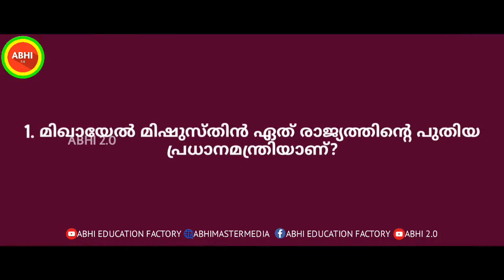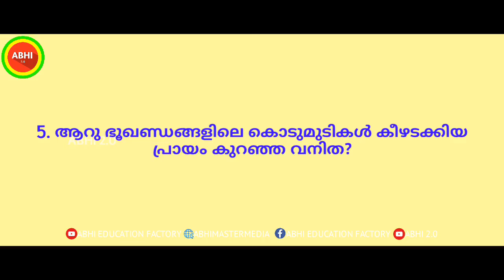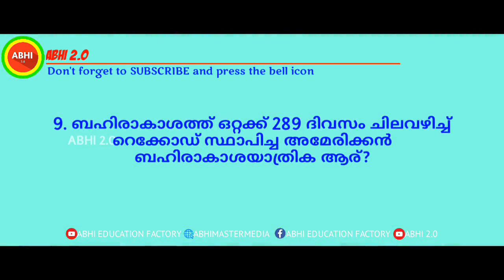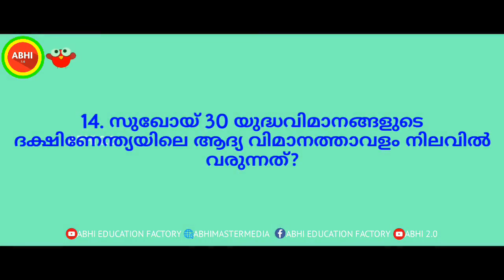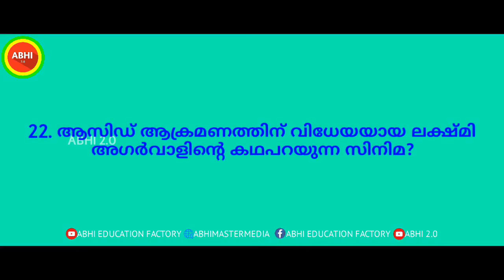CURRENT AFFAIRS January 2021 in malayalam | കറൻറ് അഫയേഴ്സ്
CURRENT AFFAIRS January 2020 | കറൻറ് അഫയേഴ്സ് | current affairs 2020 | current affairs in malayalam

2019 current affairs in malayalam | 2019 full current affairs in malayalam | New year special | 2020

.Important.

Bijus,IAS,UPSC